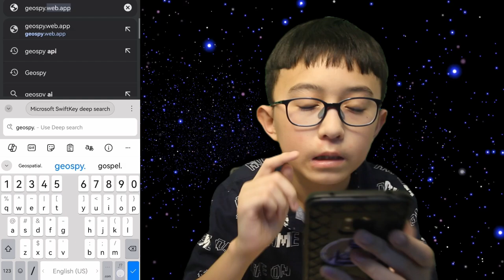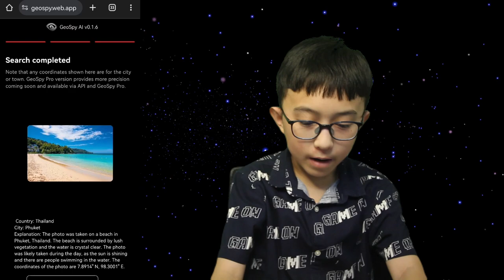AI ช่วยระบุตำแหน่งจากรูปถ่าย GeoSpy | Family Holiday Tech